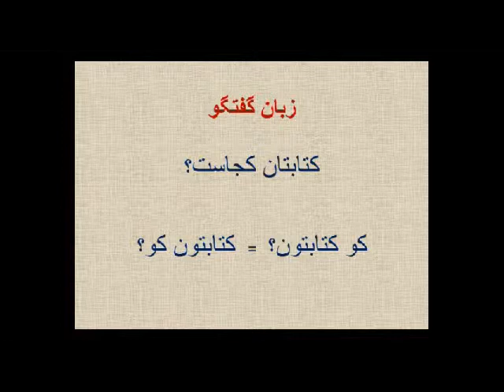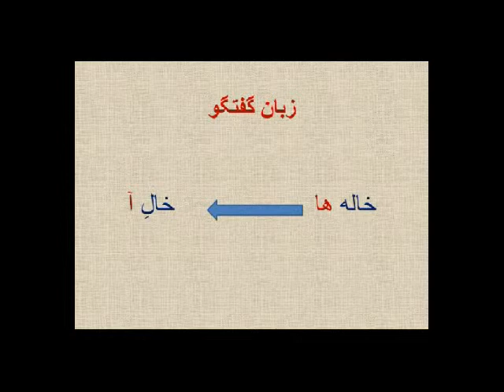Learn Persian (Farsi) in Urdu : Lesson 12 Part 4 Conversation سبق ۴/۱۲ گفتگو